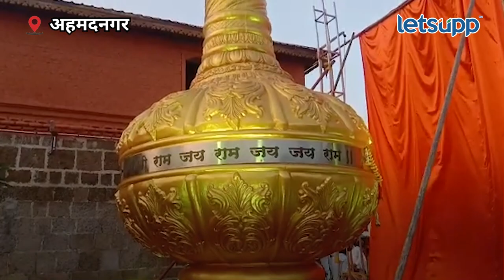Ahmednagar News : गावकऱ्यांनी बनवली 30 फुटी गदा, एकदा बघाच... | LetsUpp Marathi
अहमदनगरच्या संगमनेर तालुक्यातील पेमगिरी येथे ग्रामस्थांनी 30 फुटी गदा साकारली आहे. या गदेची बुक ऑफ लिमकामध्ये नोंद होणार आहे.